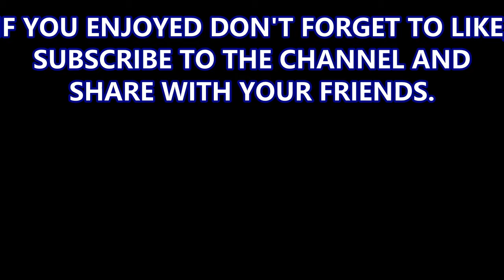Yvoire - France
Today's destination is Yvoire (France)! This beautiful medieval village is 24 km from Geneva (Switzerland), on the shores of Lake Léman. Its population is approximately 1000 people and its beautiful alleys can only be explored on foot. On our visit, despite the cloudy weather, we were treated to a beautiful open-air theater. Come with us to learn a little more about this beautiful destination behind the lens of the cameras of another passionate about photography. Follow us also on: